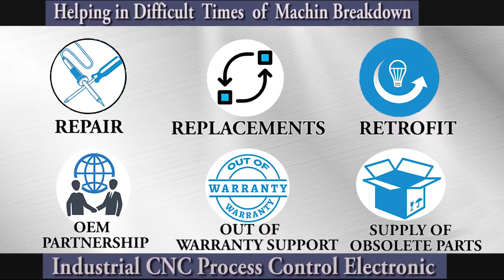SIEMENS 6ES7123 1JA00 0AB0 PLC Repairs @Advanced Micro Services Pvt.Ltd Bangalore,India